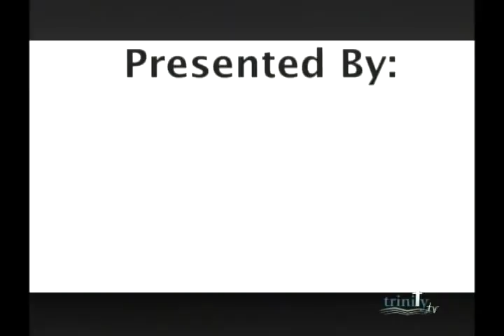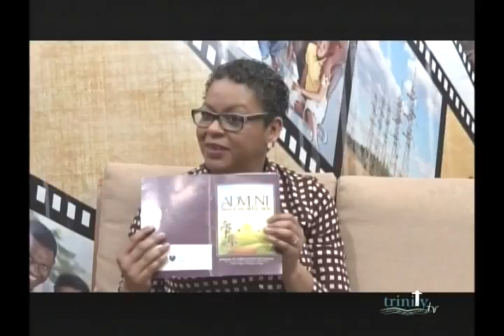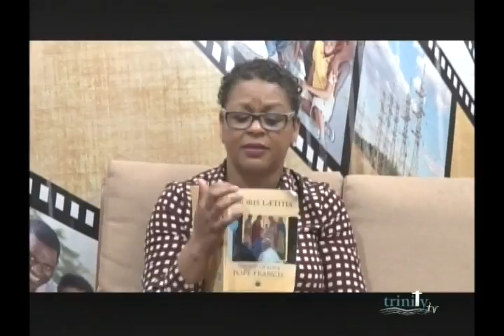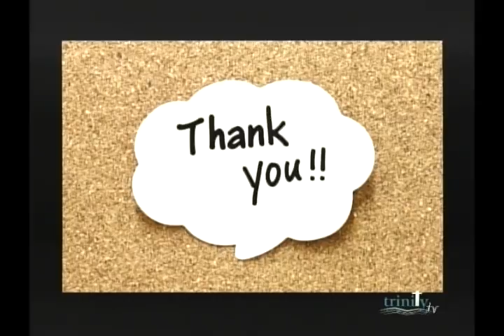AFLC Family Life A Catholic Vision 4 Dec 2017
Theme: A Time for Waiting - Advent.
Presenter: Lauren Jamadar
Guest: Fr. Matthew Ragbir. Tricia Syms.  Raymond Syms.